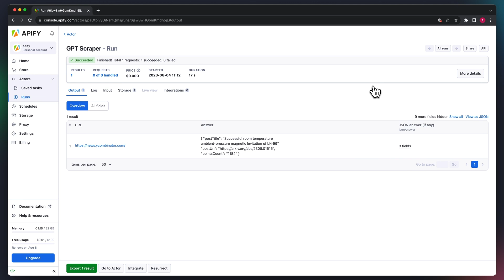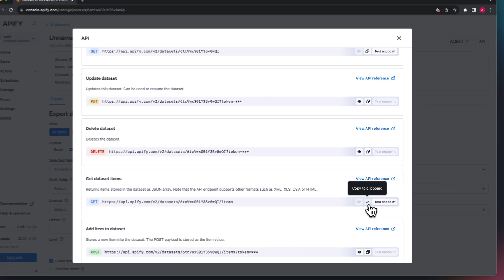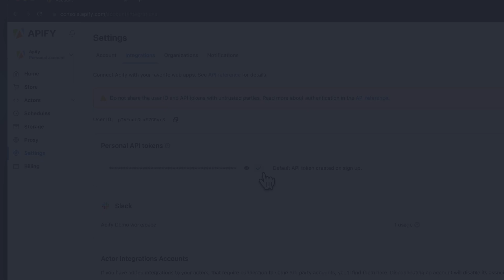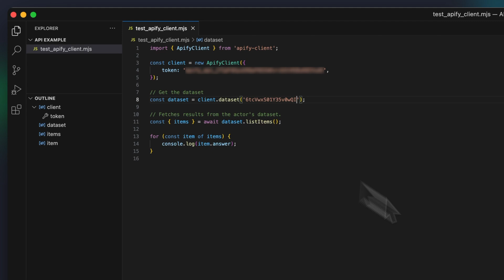How to programmatically retrieve data with the Apify API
While running web scrapers via the Apify Web UI is as simple as it can get, some users may want to run their code locally and integrate the extracted data into their preexisting web scraping and automation workflow 🤖

See how you can get your data via the cURL command and with both Apify's API clients - JavaScript and Python 🧑‍💻

Timestamps ⏳
00:00 Introduction
00:46 Raw HTTP request
01:51 Apify API Client for Python
02:47 Apify API Client for JavaScript
03:15 Conclusion